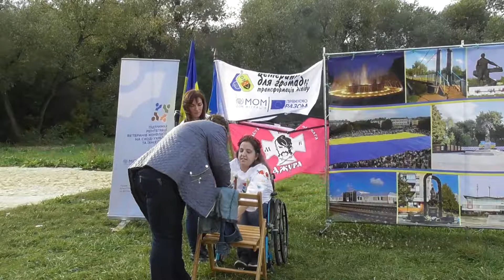Ветерани для громади трансформація досвіду S3580019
Ветерани для громади & трансформація досвіду